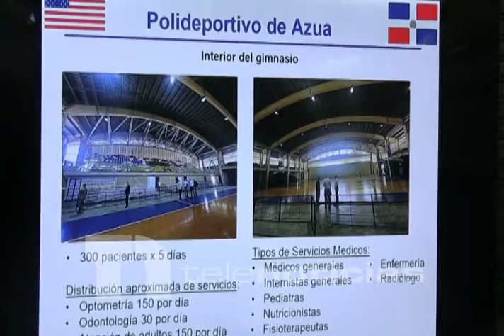Embajada de los EE.UU y el Ministerio de Salud Pública anuncian Buque Hospital Comfort llegara a RD